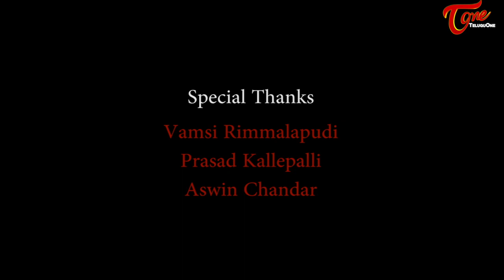Cheekati | Latest Telugu Short Film 2020 | Made in 24 Hours | TeluguOne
Cheekati Latest Telugu Short Film 2020. This short film was completed within 24 hours including script writing, shooting, dubbing, music and entire post production. COMMENT your opinion, especially regarding what you think about the story and the ending. Thank you.